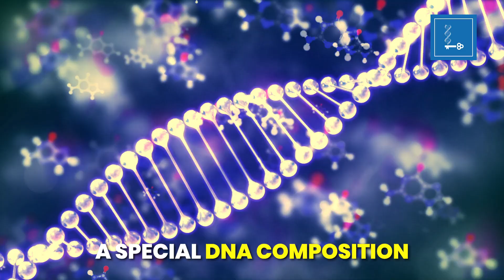There is No One Like You, Ever! | The Lazar Element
In this video, we're going to explore the idea that there is no one like you. This is a powerful lesson and one that is essential to remember as you journey through life. By understanding this principle, you can build a foundation for strength and resilience that will help you through any challenge. This is a message that is essential to remember, no matter who you are or what your circumstances are. So take a minute to watch this video and let it sink in.